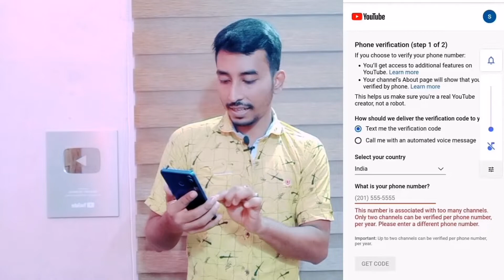1 Mobile Number से कितना Youtube Channel Verify होगा | Ek Phone number se kitna channel verify kare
1 Mobile Number से कितना Youtube Channel Verify होगा | Ek Phone number se kitna channel verify kare

1 Mobile Number से कितना Youtube Channel Verify होगा ?
Ek Phone number se kitna channel verify kare